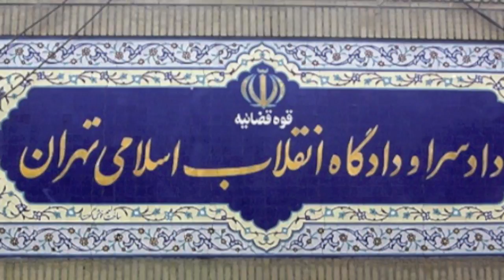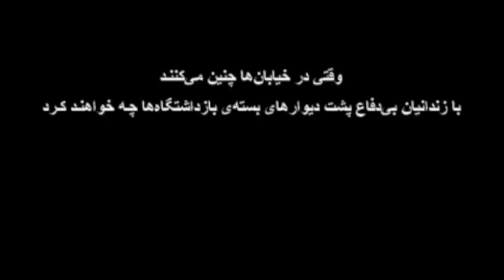IRAN SOS Human Rights HD TV 24.07.2011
شبکه تلویزیونی حقوق بشر در ایران